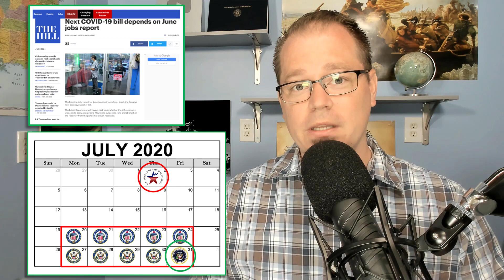ANOTHER STIMULUS CHECK - Who is For it? Who is Against It? (Will it Happen?) - June 25th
With the upcoming phase 4 stimulus looming before us we see the Hill finally catching up to the importance of the June Job numbers although they make quite an overstatement. Also, when it comes to Republican leadership who is most for another stimulus payment to the American people and who is against it, we will share that information with you here. And as always we will reveal any changes to our chart and the percentage chance you have at getting another stimulus check.